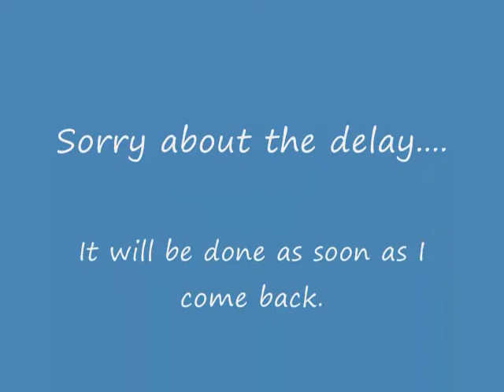4th Contest For 2013 Contest Draw Delayed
My 4th Contest drawing of 2013 is being delayed - sorry in advance.
The drawing will take place this afternoon.
Sorry for the delay & thanks for understanding:)!